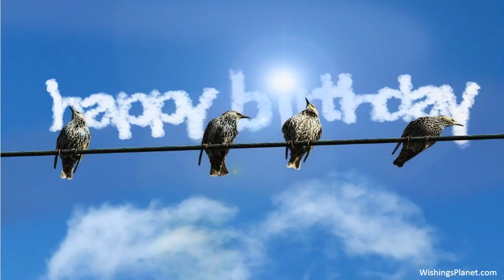Happy Birthday to Ingrid